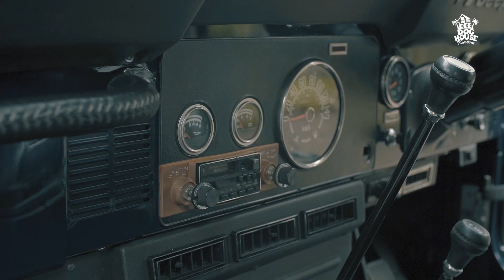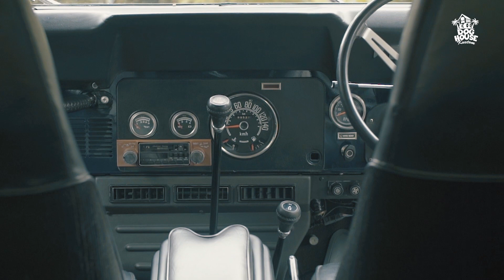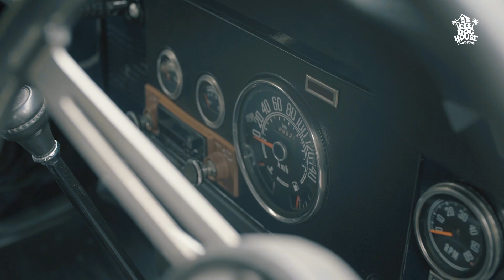Jeep CJ 7 Limited Versi Indonesia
video kali ini mengulas tentang Jeep CJ 7 Limited versi Indonesia.
ada beberapa detail yang membedakan antara CJ 7 Limited versi Indonesia dan Amerika.
saksikan video kami untuk melihat ulasan lengkapnya.

hope you like our videos and thank you for your support!